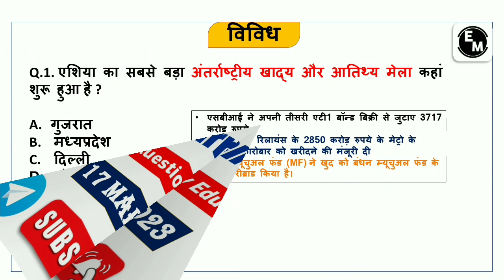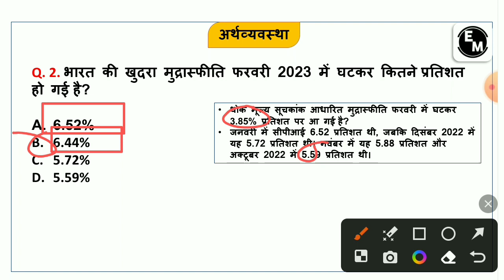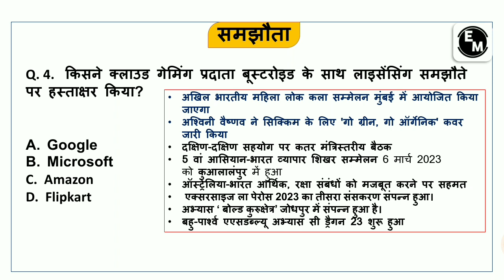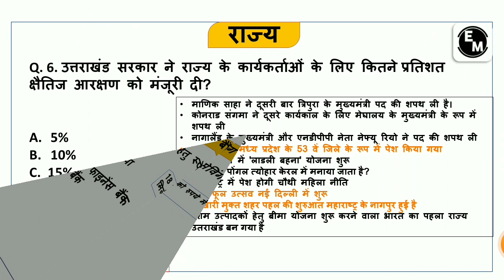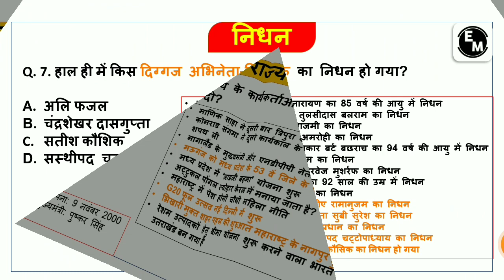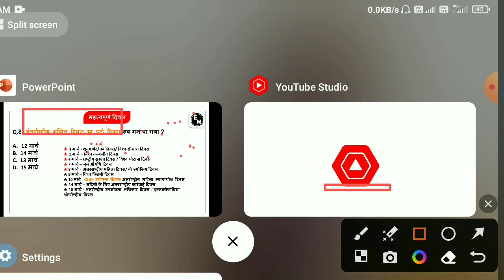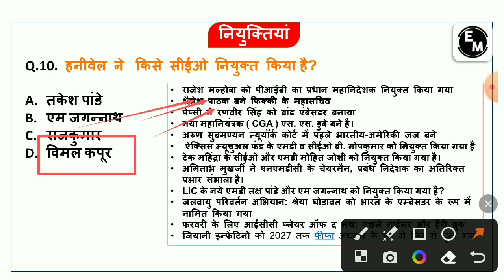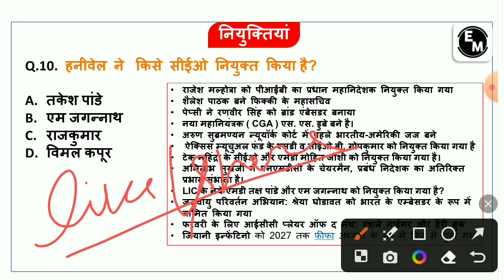17 March 2023 Current Affairs | Daily Current Affairs | Current Affairs In Hindi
17 March 2023 Current Affairs | Daily Current Affairs | Current Affairs In Hindi | SSC, BANK, RLY | @educaremantra